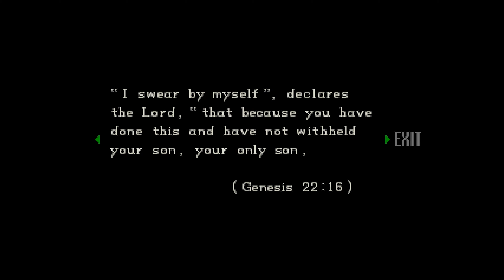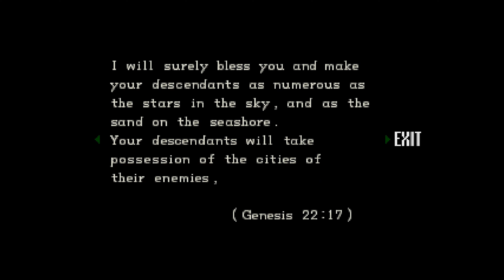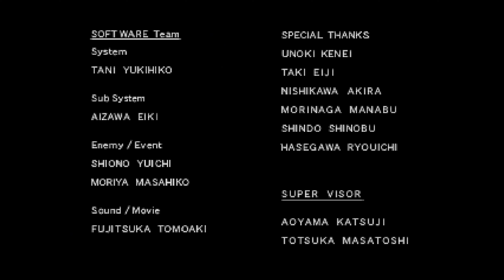Resident Evil [Sega Saturn] Jill Playtrough Part 4 of 4 [4K] [No Commentary]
Here is Resident Evil for the Sega Saturn played with an Emulator on PC.
The missing Door sequences are cut in post for more fluent gameplay and is not any type of mod for the emulator.

Resident Evil, known in Japan as Bio Hazard, is a survival horror video game developed and released by Capcom originally for the PlayStation in 1996, and is the first game in the Resident Evil series. It is Capcom's best-selling debut game, with sales of over 8.5 million copies worldwide. The game's plot follows Chris Redfield and Jill Valentine, members of an elite task force known as S.T.A.R.S., as they investigate the outskirts of Raccoon City following the disappearance of their team members. They soon become trapped in a mansion infested with zombies and other monsters. The player, having selected to play as Chris or Jill at the start of the game, must explore the mansion to uncover its secrets.